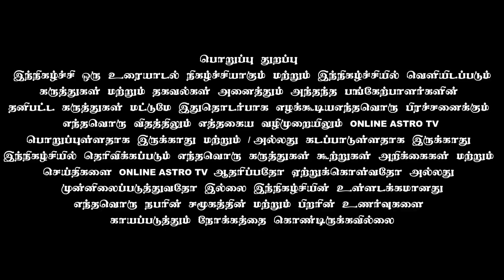காதல் திருமணம் யாருக்கு கை கூடும்?புதையல்-லாட்டரி யோகம் எப்படி செயல்படும்? | அட்ஷய லக்ன பத்ததி முறை